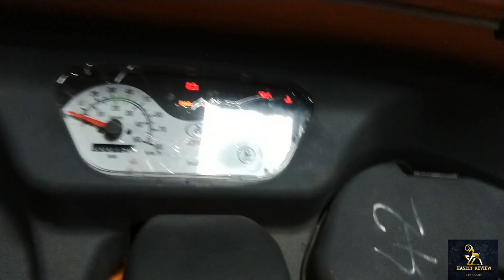🔥ATUL PASSANGER AUTO🔥/ 400cc😱 ஆட்டோ 🔥 New Model CNG pasaanger Auto🔥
shop details
 ANDAL MOTORE
1292/1 mettupalayam road,
Near TNSTC head office,
Diesal care-boschservice center,
Coimbatore -641043
[S.Mohan

HASEEF REVIEW;
உங்களது வியாபாரம் அல்லது கடையை விளம்பரம் செய்ய என்னை தொடர்பு கொள்ளவும் 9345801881.